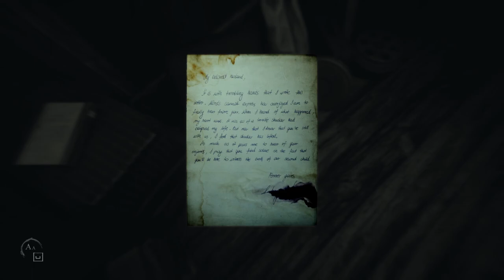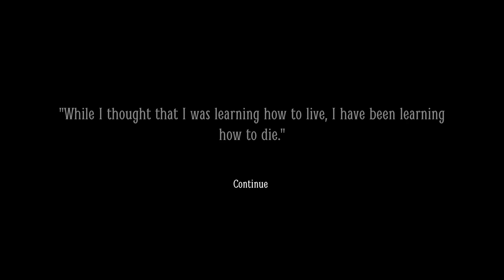Evna Plays Layers of Fear 2 Episode 6